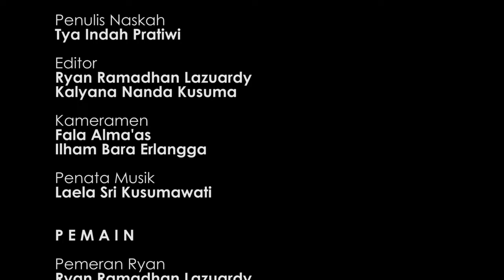FILM Cekak "KABEH KANCA" SMAN 1 MEJAYAN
short movie bahasa jawa
XI IPA 3
SMAN 1 MEJAYAN

KELOMPOK
1.Kalyana Nanda Kusuma18
2.Ilham bara erlangga17
3.Ryan Ramadhan Lazuardy 29
4.tya indah pratiwi 34
5. laela Sri kusumawati21
6.fala alma'as 15